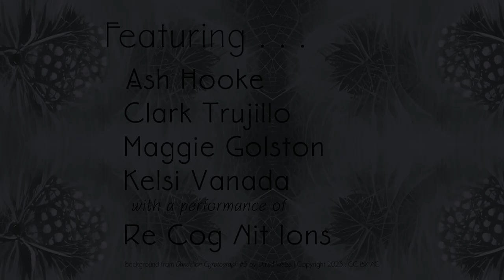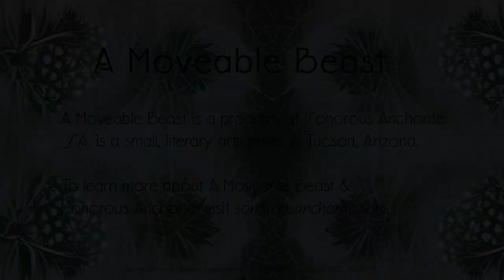A Moveable Beast | April 21, 2023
0:00 Opening Credits
0:14 Intro
11:22 Ash Hooke
34:08 Clark Trujillo
40:02 Maggie Golston
59:25 Lou
1:09:44 Noemi Maldonado
1:14:08 Naomi Nash
1:23:34 Baevy
1:27:51 Kat
1:34:14 Maryrose Larkin
1:36:32 Kelsi Vanada
1:55:28 Re Cog Nit Ions
2:13:53 Outro

A Moveable Beast started as a conversation between myself & some poet friends about how to build artistic community in a time of uncertainty, rage, & retrenchment. From this conversation, I became very interested in taking risks with my art & having the freedom to try, fail, & try again. I wanted someplace lively, where myself & other creatives could be surprised, inspired, & challenged by each other’s work. From that place A Moveable Beast took shape as a sort of curated open-mic.

What came together was an astonishing mix of invited readers & audience sign-ups, these emergent & prepared elements came together in a place that, by design, had no center. As curator of this event, I wanted to provide a structure that others could utilize to push beyond my own preoccupations & understanding.

The initial series of 4 events took place over the summer of 2022. There were some growing pains, but as the summer continued the result was extraordinary. A lively community embracing a wide array of artistic practices emerged, with many fantastic artists, poets, musicians, & performers taking part.

      --David